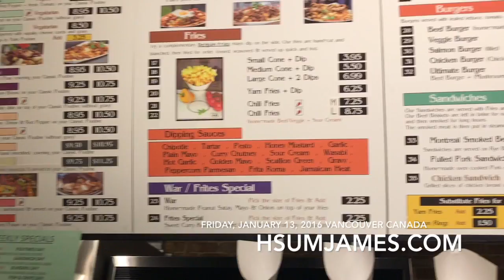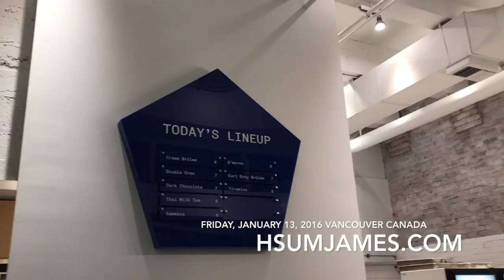Off to Vancouver Canada | January 13, 2017